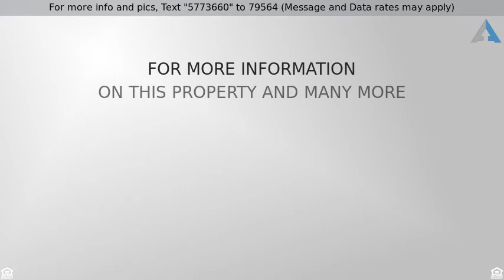Priced at $599,950 - 2811 Shenandoah Place, Colleyville, TX 76034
STUNNING HOME IN COLLEYVILLE

EXTRA SPECIAL HOME IN DESIREABLE BROOK MEADOWS  **  Lead glass door,   side lights  &   transom welcome you from the Porte Cochere into 5 bedroom HOME, including Mother In Law plan ** Tiled floored,   covered patio   &   Pergola takes you to a    backyard oasis featuring    pool,   hot tub & custom landscaping*    *Kitchen & 3 .5 baths offer GRANITE tops,     Custom glass backsplash*     Island kitchen,     Lots of cabinets*      Special Home features include e plantation shutters,      Natural wood crown molding & Trim,    Recessed ceilings,     See thru fireplace,      Custom stain glass window, Decorative lighting,     deluxe ceiling fans,     Built Ins*     Recent HVAC, zoned, includes in the  3 garage!! * *Storage, Storage, Storage*    Come see this marvelous home today.      You'll stay at lifetime.